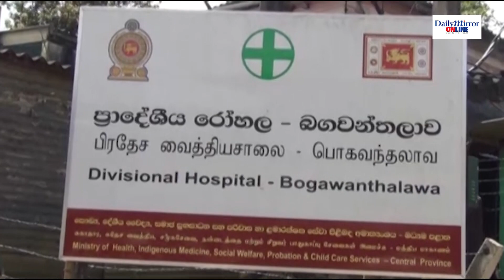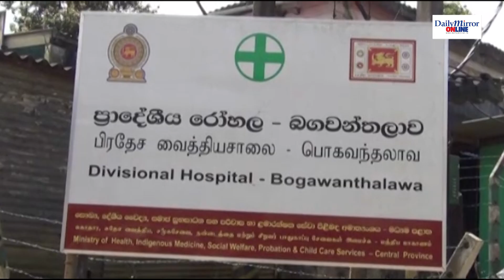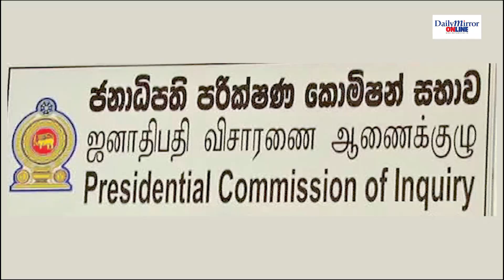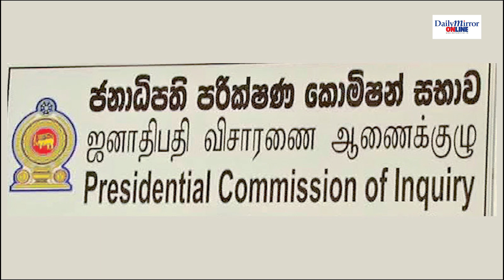Daily Mirror News Round-up | 01.02.2021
The Daily Mirror Daily News Round-up bringing you the most impact headlines and their stories everyday.